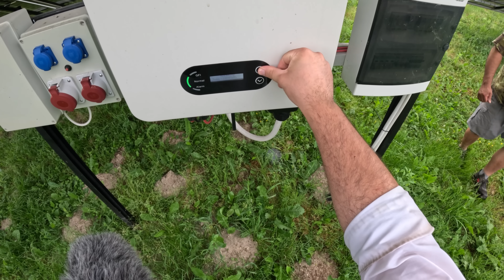TEN DESZCZ URATOWAŁ NASZE GOSPODARSTWO - SADZIMY POMIDORY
Każdego roku dbamy o swoją niezależność i uprawiamy swoje warzywa.
Dziś sadzimy pomidory w tunelu foliowym. Całe szczęście, że popadał i w pewnym stopniu uratował nasze gospodarstwo rolne.. MIŁEGO OGLĄDANIA.
PARTNERZY KANAŁU:

🟧 Nawigacje rolnicze CHCPOLSKA, autoryzowany dystrybutor CHCNAV NX510 SE

🟥 otonarzedzia.eu - Sebastian Różański, Autoryzowany dystrybutor MILWAUKEE
➡ tel. kontaktowy: 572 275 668